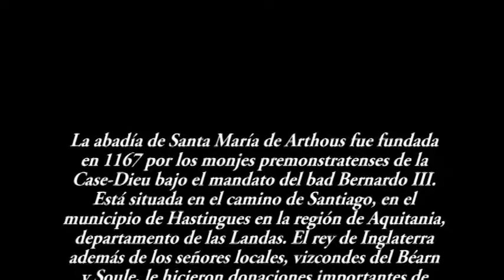Arthous Sainte Marie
Visita a la visita de San María en Arthous - Francia